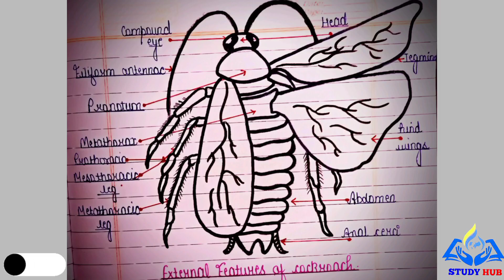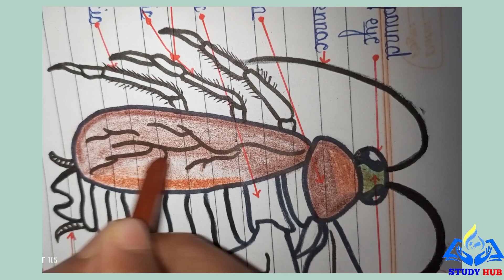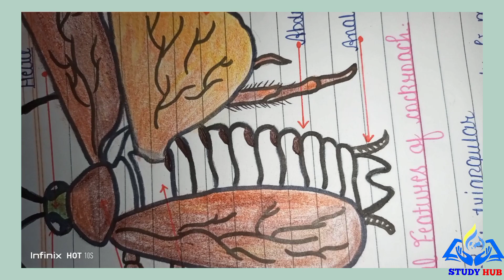Diagram of cockroach class 11 | How to Colour.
}• Class- 11th
}• Subject- Biology
}• Chapter- Structural organisation in  Animals.
}• Topic- Colouring method for Cockroach (Periplaneta americana)

☞In this video we learn how to color a Well Labelled Diagram of a Cockroach.

☞If you friends like this video then please don't forget to give like.